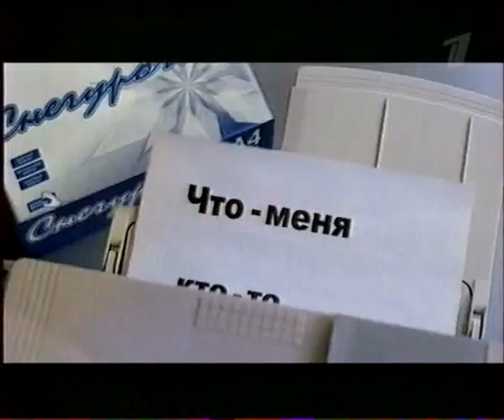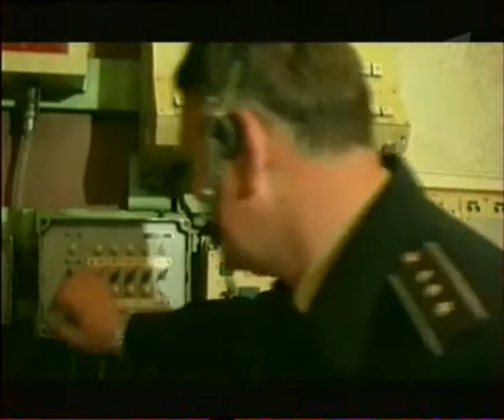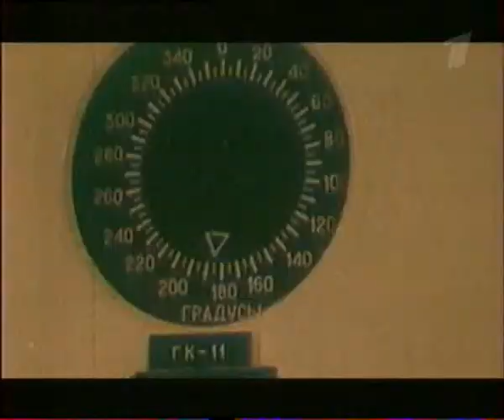НЛО. Подводные пришельцы Часть 2